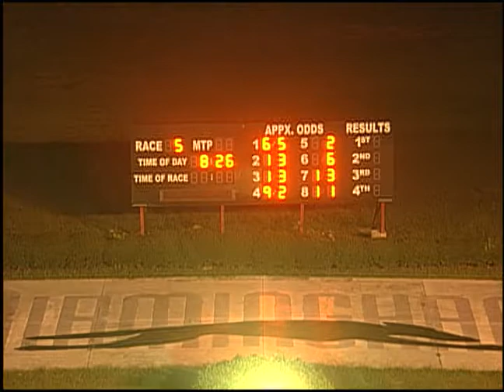09/03/19 Evening Race #5